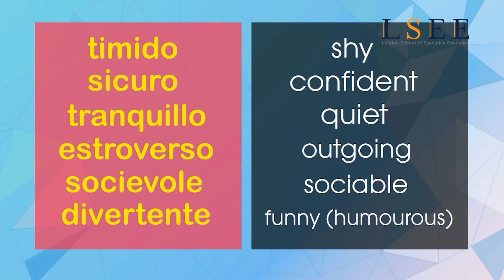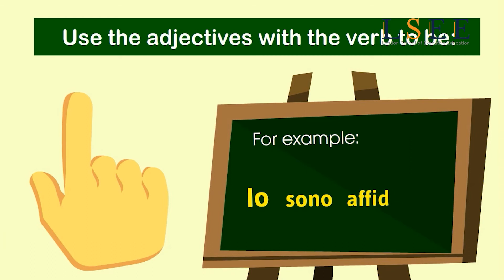Lesson 31 - Learn Personal Adjectives In Italian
In this video you'll Learn Personal Adjectives In Italian. These videos are prepared by Italian Native Teachers where they teach you the basic you need to know when speaking in Italian. This is the place to start if you want to start learning Italian, and improve both your listening and speaking skills.

This is the fastest and the easiest way to pick up basic Italian!